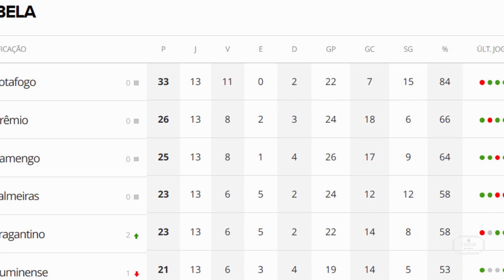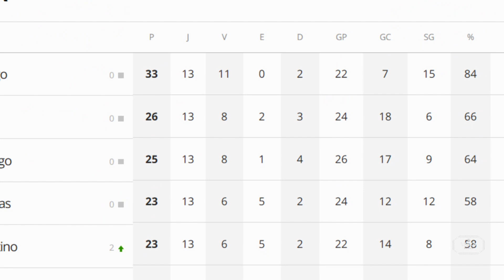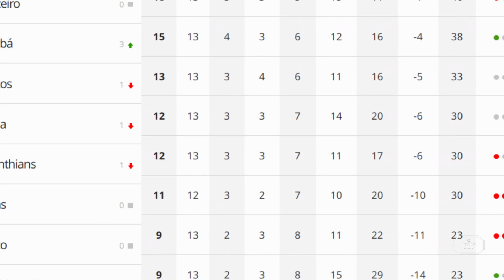Botafogo vence Vasco com autoridade e mantém vantagem na liderança!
Neste emocionante clássico carioca, o Botafogo mostrou sua autoridade ao vencer o Vasco por 2 a 0, com gols de Luis Henrique e Carlos Alberto, mantendo sua vantagem de sete pontos na liderança do Campeonato Brasileiro.

Fotos: Vítor Silva/Botafogo
Icon Sport
Daniel Ramalho/Vasco.com.br